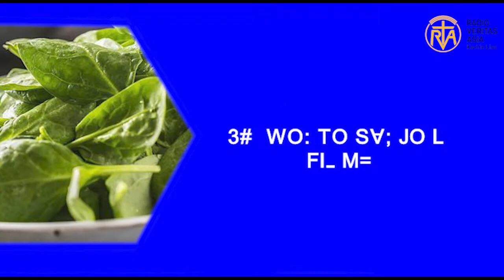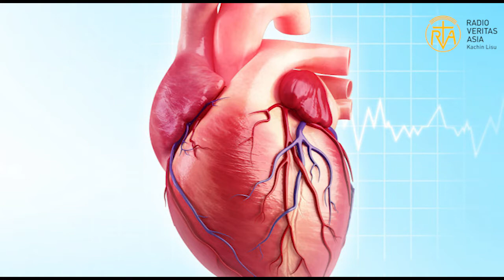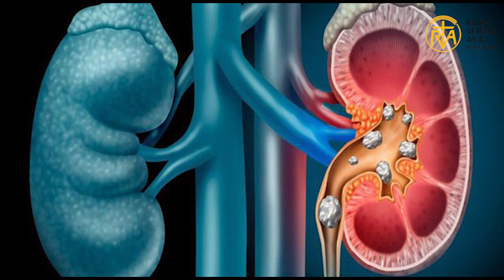Health Benefits of Spinach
ꓠꓸ ꓪꓳꓽ (ꓠꓸ ꓢꓲꓽ ꓛꓬꓽ) ꓙꓲꓻ ꓖꓴ ꓙꓳˍ ꓟ ꓚꓱꓹ
ꓠꓸ ꓪꓳꓽ (ꓠꓸ ꓢꓲꓽ ꓛꓬꓽ) ꓗꓪ ꓙꓳˍ ꓟ Iron ꓢꓯꓼ ꓠꓬ ꓫꓪꓻ (ꓟꓶꓹ ꓝꓲꓼ) ꓗꓪ ꓙꓳˍ ꓟ Iron ꓢꓯꓼ ꓕꓯꓽ ꓢꓲ ꓥꓪꓽ ꓝꓸ ꓙꓳˍ ꓟ ꓪꓴꓸ ꓠꓬꓲ Iron ꓢꓯꓼ ꓠꓲꓸ ꓢꓲ꓾ ꓫꓵꓽ ꓢꓯꓼ ꓐꓽˍ ꓟ ꓔꓯ ꓗꓽ ꓕ ꓐ ꓡˍ ꓡꓳ= ꓦꓲꓓꓰꓳ ꓕꓱ ꓟ ꓗꓪ ꓠꓬ ꓠꓸ ꓪꓳꓽ (ꓠꓸ ꓢꓲꓽ ꓛꓬꓽ) ꓗꓪ ꓙꓳˍ ꓟ ꓙꓲꓻ ꓓꓴ ꓔꓯ ꓐꓯ ꓟꓳꓸ ꓖꓶ ꓓꓴ ꓥꓳ= ꓠꓸ ꓪꓳꓽ (ꓠꓸ ꓢꓲꓽ ꓛꓬꓽ) ꓙꓲꓻ ꓓꓴ ꓙꓳˍ ꓟ ꓮ ꓡꓲ ꓫꓵꓽ ꓥ ꓡ=
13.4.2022